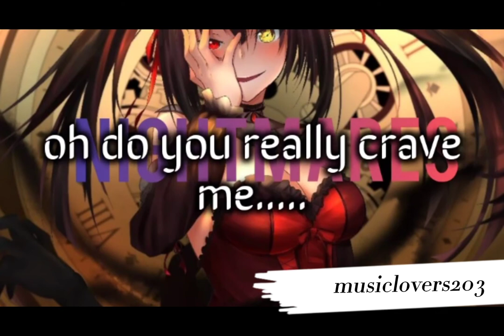Wesley rock ft. Kay kas / Nightmares/ musiclovers203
Wesley rock ft Kay kas / nightmares .